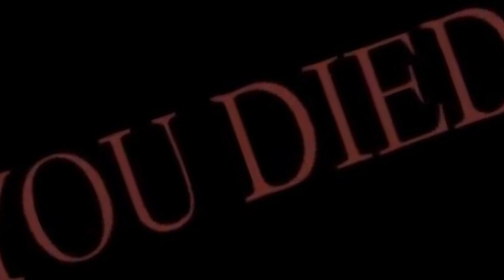CHILD SUPPORT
Getting Jumped in a nutshell...

Inspired by @Vo_Memes